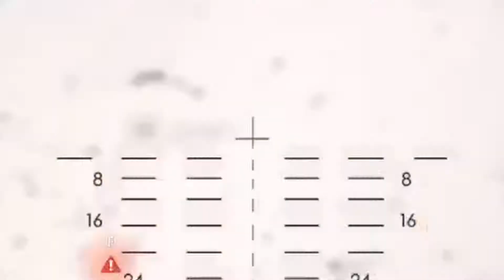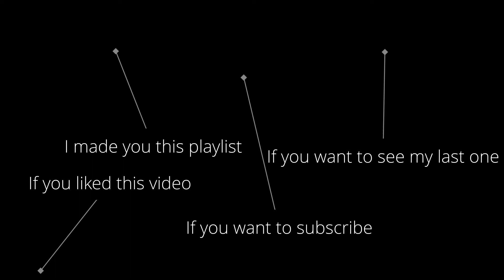7th Panzer Division vs BR1 | Hell Let Loose | Tanking | PART 1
Highlights from a match between 7PZD and BR1 (and associated allies)